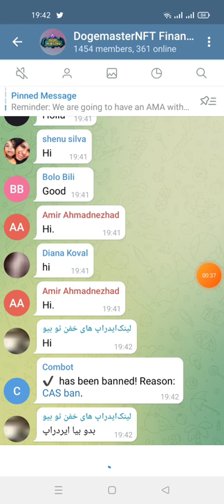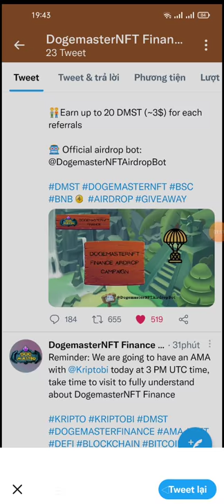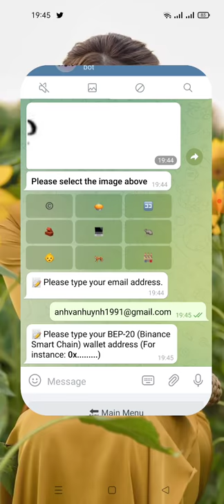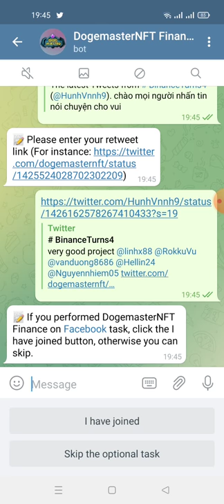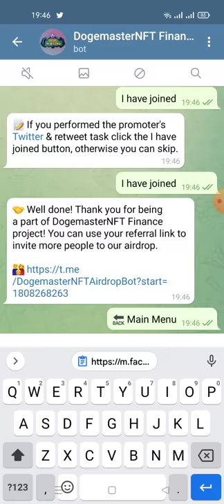hướng dẫn nhận 100 DMST ($ 16)DogemasterNFT Finance - Aidrop phân phối 10.000 đầu tiên end 16/7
🤝 Well done! Thank you for being a part of DogemasterNFT Finance project!

 🗞 Lưu ý: 10.000 người tham gia đầu tiên sẽ nhận được phần thưởng.  Airdrop sẽ kết thúc vào ngày 16 tháng 8 năm 2021

 ⏳ Ngày phát hành: Trong vòng 1 tháng sau khi kết thúc airdrop.